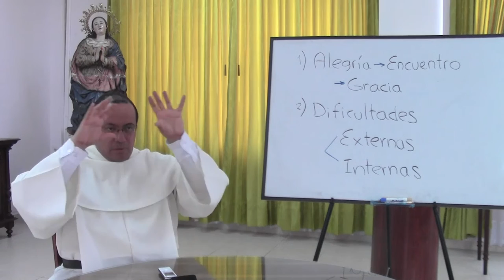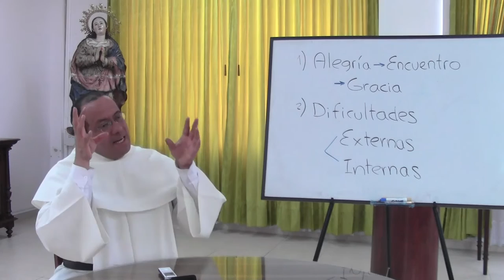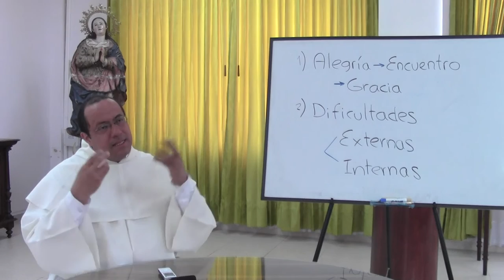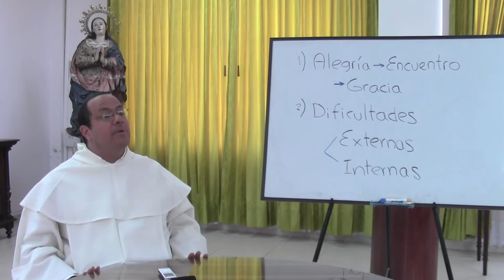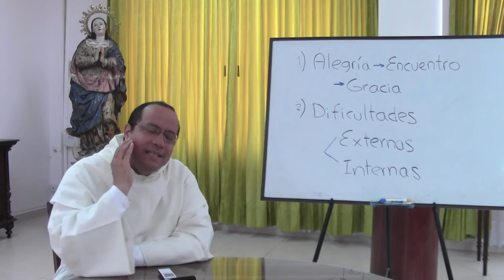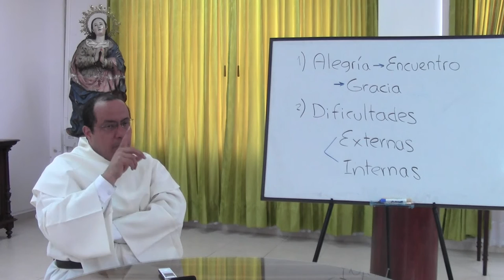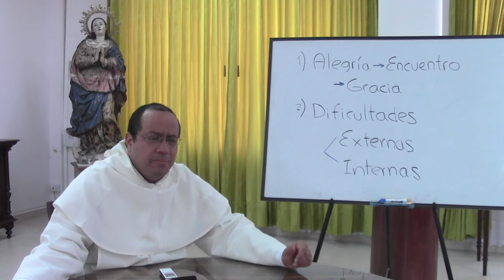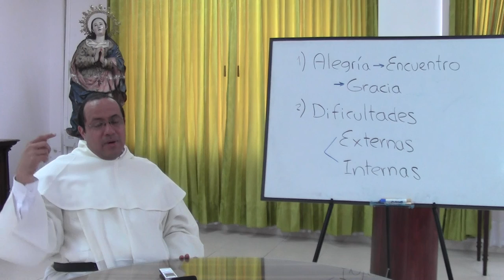La Pascua, sus Enemigos y sus Victorias, 1 de 8, Extintores del fuego del Espíritu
[Retiro Espiritual con un grupo de Hermanas Dominicas de la Presentación, en Bogotá. Semana Santa de 2014.]

Tema 1 de 8: Extintores del fuego del Espíritu

La Pascua invita al creyente a beber de la fuente misma de la que mana toda su salvación y su alegría. ¿Cómo es que esa alegría permanece tan distante de tantas vidas? Podemos dar una primera respuesta, de tipo general, y luego otra respuesta más detallada.

De modo general, diremos que, si la alegría de la Pascua es un fuego admirable, hay que saber que existen "extintores" para ese fuego. Podemos mencionar especialmente tres extintores que de manera general apagan o impiden la genuina alegría pascual.

El primer extintor es la impenitencia, es decir, el amor al propio pecado, o en todo caso, el poner por encima el propio señorío sobre la vida, sin dejar a Dios su trono y lugar en nuestra vida. Este extintor hace su aparición en los evangelios: si al principio de cada uno de ellos vemos a la gente colmada de gozo y admiración por las obras de Cristo, luego observamos que tanto los milagros como la alegría de la gente van desapareciendo. La explicación hay que encontrarla en lo que dice Cristo, quejándose de las ciudades donde había hecho más curaciones y exorcismos: (Mt 11,20-24)

El segundo extintor es la arrogancia que pretende imponer sobre la mirada de Dios la propia mirada, y sobre sus planes, los nuestros. Hasta qué punto tal orgullo nos vuelve impermeables al gozo que Dios ofrece se nota en escenas como la curación del ciego de nacimiento, que se cuenta en el capítulo 9 de San Juan. ¡Un hombre que no veía, que nunca había podido ver, ha sido curado, y ve perfectamente! ¿Trae eso alegría a los fariseos? No. Sólo trae averiguaciones, sospechas y amenazas. Primero dudan de que el milagro sí haya sucedido. Luego se enfangan en discusiones sobre cómo pudo suceder. Pero tales discusiones son en el fondo estériles. El veredicto de ellos ya está dado: Jesús no puede venir de Dios. están tan seguros de eso que sus preguntas no son apertura a la verdad sino deseo de constatar su sentencia. No pueden alegrarse porque tampoco pueden sorprenderse. Y no quieren sorprenderse porque sólo creen en su perspectiva y su plan.

El tercer extintor es la desesperación. De modo dramático aparece en el desenlace de Judas Iscariote. Desesperarse es pretender achicar a Dios, declarando nuestras culpas más grandes que su poder, y considerando más graves nuestros errores que su sabiduría y su providencia. Por supuesto, el "dios" disminuido del desesperado es un mero producto de su imaginación y carece del poder de salvar.

Impenitencia, arrogancia y desesperación extinguen y eclipsan la alegría.